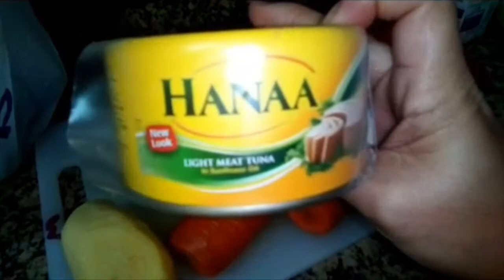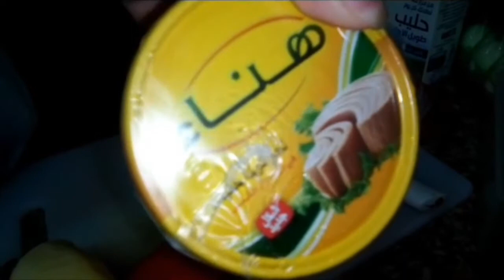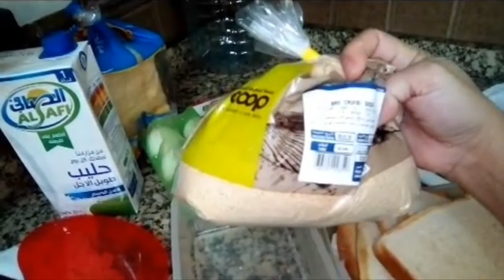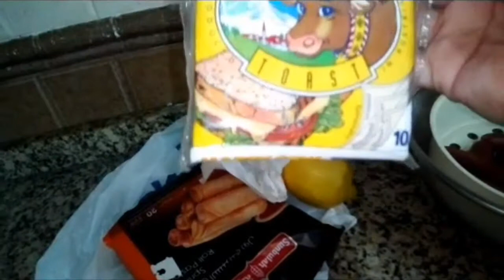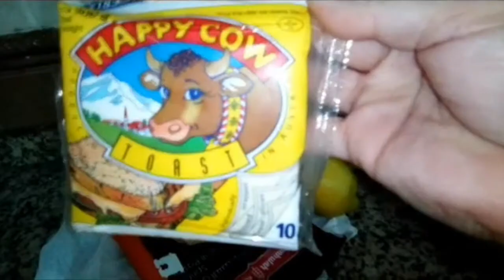ofwmom hardworkingmom: SHANGHAITUNA+BREADROLL|MARYEL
SHANGHAI TUNA WITH BREADROLL
NA MIS NYO IM SURE MGA LUTO NI MADAM "M"
AYAN MAGLUTO PO ULI TAYO